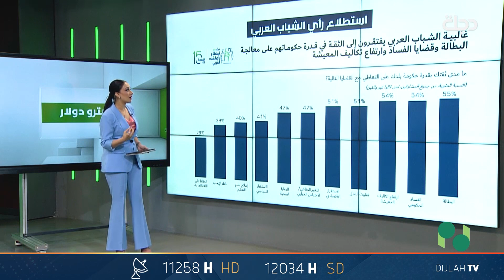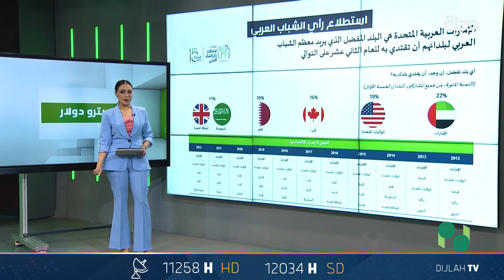ماذا يقول 200 مليون شاب عن مستقبلهم؟